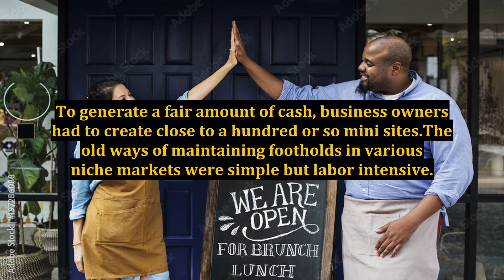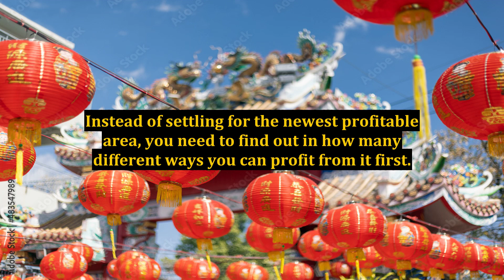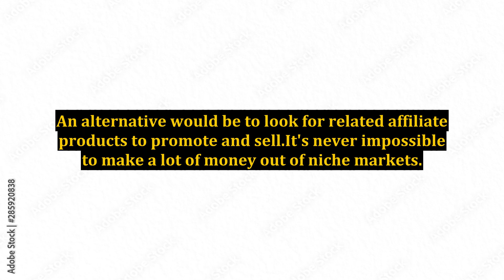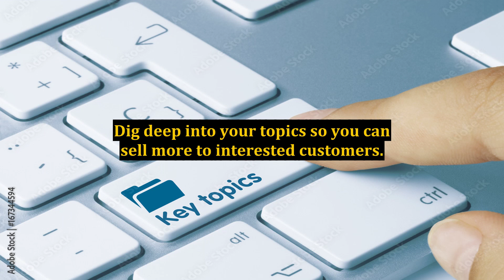Deep Niche Marketing - A New Strategy You Can Follow